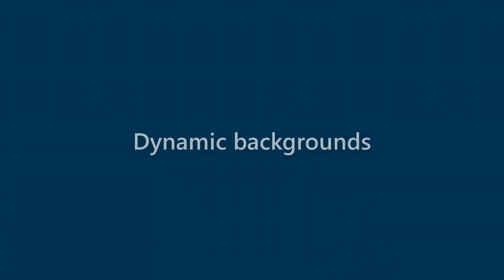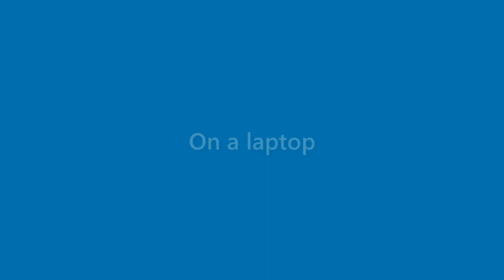Sean Porter - appearance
Name Look - Sean Porter - appearance. In this video we present "Sean Porter" name look and feel in various scenarios.
This video will cover:
How does "Sean Porter" look as a personal letterhead?
How does "Sean Porter" look on a business card?
How does "Sean Porter" look on a computer/laptop screen?
How does "Sean Porter" look with different background colors?
How does "Sean Porter" look with various fonts?